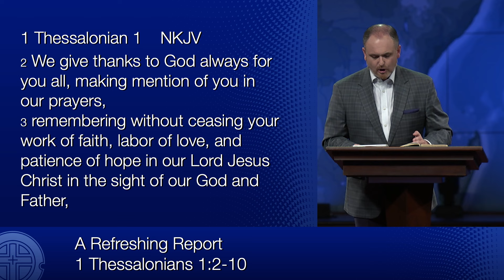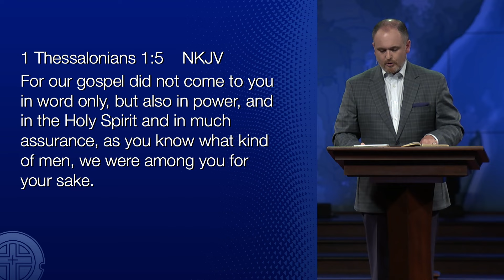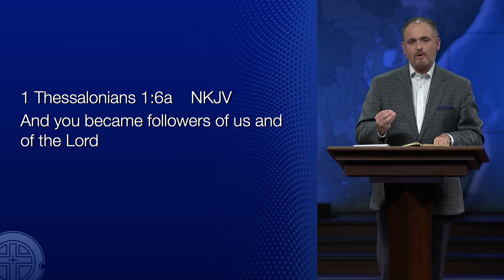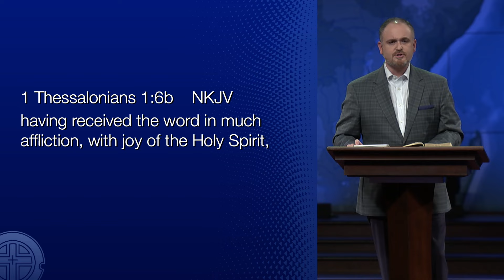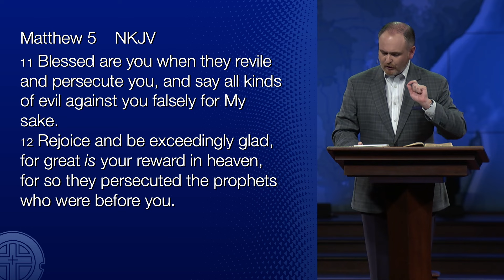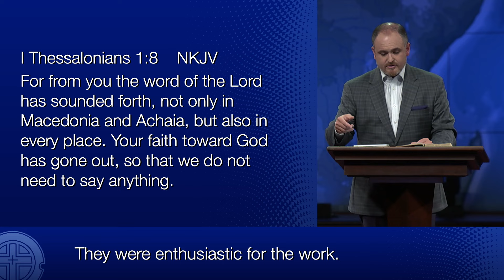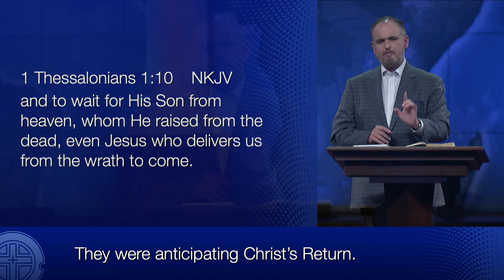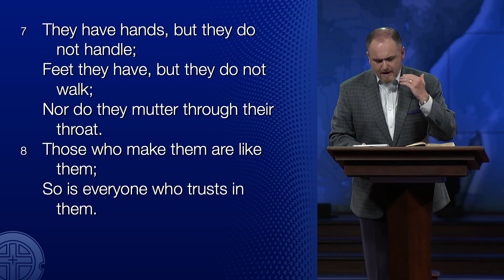A Refreshing Report - August 2, 2023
"A Refreshing Report"
1 Thessalonians 1: 2-10
Matthew Slemp | Worship Pastor